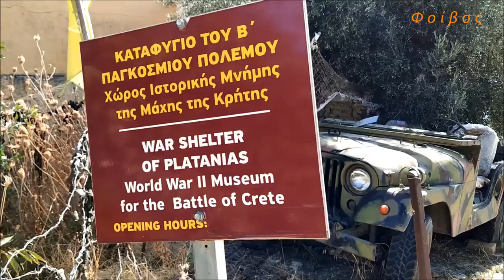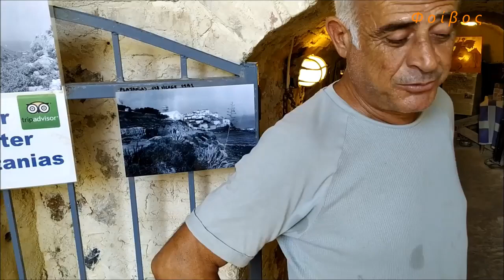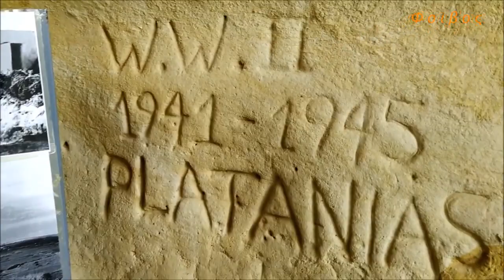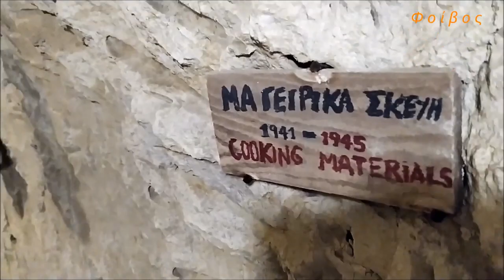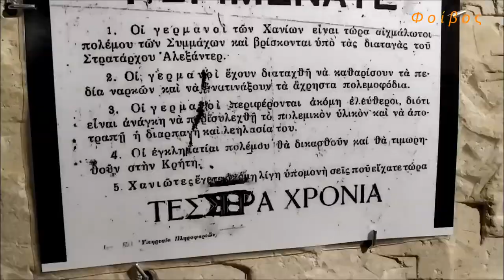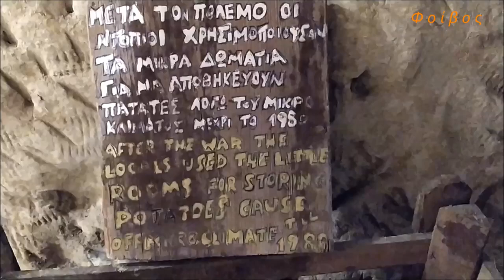Πλατανιάς Χανιά - Καταφύγιο Γερμανικό - Σεπτέμβριος 25 -2019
Ο Κυριάκος Λουραντάκης - Ψυχή του Καταφυγίου - μας περιγράφει το ΠΩΣ και ΓΙΑΤΙ αυτού του τόσου Ιστορικού τόπου στο χωριό Πλατανιάς Χανίων - που δεν είναι μόνο άκρα τουριστικό - αλλά εξίσου άκρα Ιστορικό χωριό .
.συνεχίζοντας - σήμερα 5 οκτωμβρίου - την Ιστοριογνωσία του καταφυγίου του Πλατανιά Χανίων έχουμε τα πρώτα διασταυρωμένα ονόματα που έσκαβαν αγγαρείες εκεί σύμφωνα με την λίστα που έδινε ο κάθε πρόεδρος του χωριού υποχρεωτικά στους Γερμανούς.
Όλοι ήταν κάτοικοι Πλατανιά...
Φουμάκης Ευστράτιος
Μαυρομάτης Δημήτριος
Καραπατάκης Ελευθέριος
Μαράκης Γιάννης
Λαδάκης Κυριάκος
Λαδάκης Δημήτρης
Βαρουξάκης Γιάννης
Στρατουδάκης Σταμάτης
Ποντικάκης Δημήτρης
Μπαξεβανίδης Βαγγέλης
Ποντικάκης Ελευθέριος
Στρατουδάκης Δημήτρης
Σαρρής Κωνσταντίνος.

Θυμίζω ότι το χωριό του Πλατανιά είχε ηλεκτρικό ρεύμα από το 1941 έως τα μέσα του 1946.
Οι Γερμανοί το έφερναν από το Υδροηλεκτρικό εργοστάσιο της Αγιάς. από τον Μύλο τον - υδρόμυλο- του Μελαμπιανού { Κερατά } τώρα .και με γεννήτρια Diesel που είχαν στον Πάνω Πλατανιά σε σπηλιά πίσω από το ξενοδοχείο Αγρίμια. Η γεννήτρια αυτή '' φορτώθηκε σε καίκι πουλημένη '' το 1946 και ''έφυγε..."
Επίσημα η ΔΕΗ ΤΟ 1963 ήρθε στον Πλατανιά.